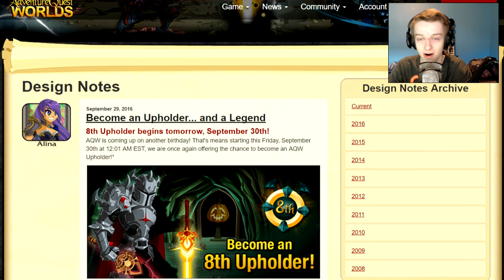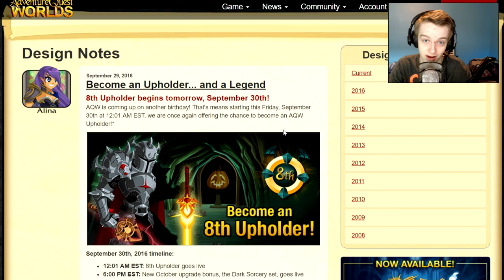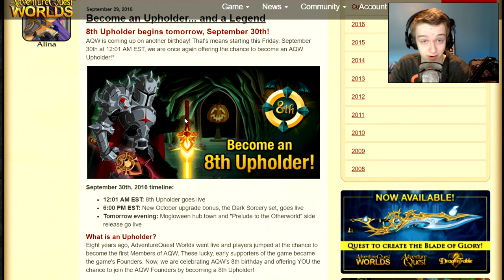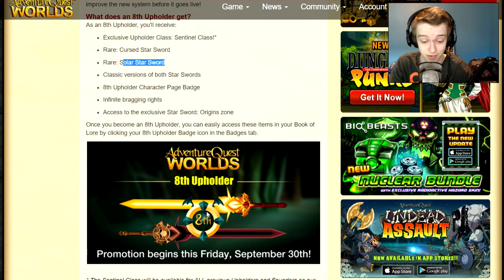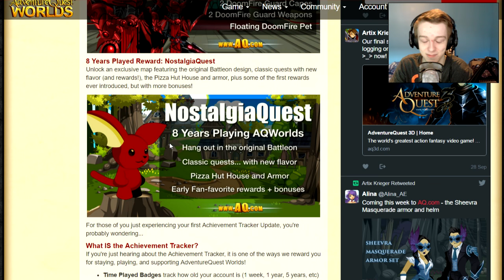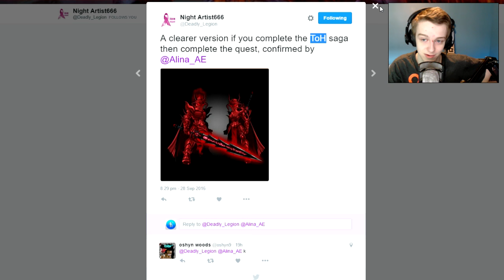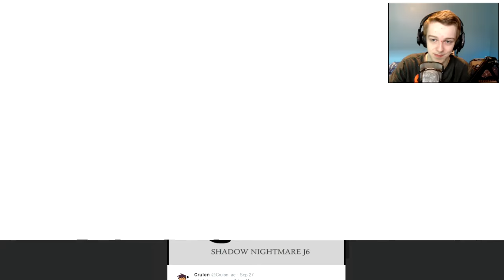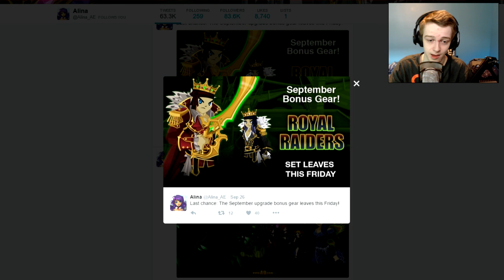400,000 AC ARMOR!!! AQW Adventure Quest Worlds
Talking about the New things coming to AQW including a 400,000 AC ARMOR in Adventure Quest Worlds